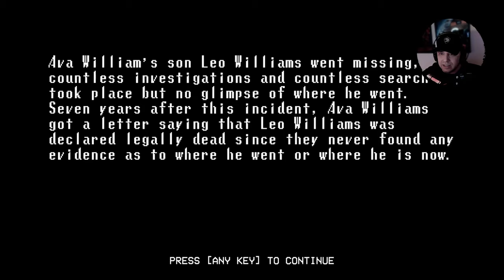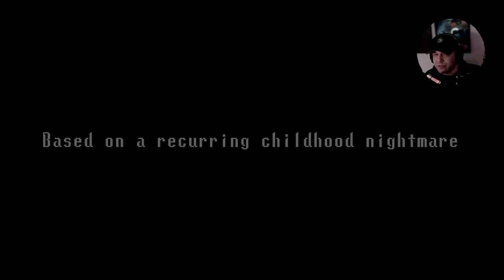Itching For Horror | BROKEN THROUGH [Episode 7] [Walkthrough]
Welcome to Itching For Horror, the non-professional walkthrough for short horror games off the website Itch.io

Broken Through is a full length psychological story rich horror game experience that blends terrifying scenarios with dreamish visuals combined with a nostalgic retro theme.

 Wander through this world with caution at all time.

 There’s more than what meets the eye.

Founder of DOING IT WRONG - Gaming Community

►Become a member of DOING IT WRONG "But it's working" today!
►A one-stop safe haven for gamers and content creators.
►WARNING: 18+ Gaming Community. Please read community rules when joining.

Music Featured ♫
Artist: Sagittarius V
Song: Lucidator